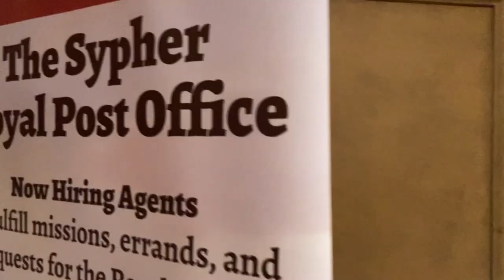Labyrinth Ball Aug 18, 2023 The Biltmore Los Angeles video sampler of a kaleidoscope of creativity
The 25th Annual Labyrinth Ball is a masquerade celebration of creativity and fantasy. Each themed ballroom in the Millennium Biltmore Hotel has different entertainment throughout the evening. Here is a whirlwind tour that will make you want to join the fun.